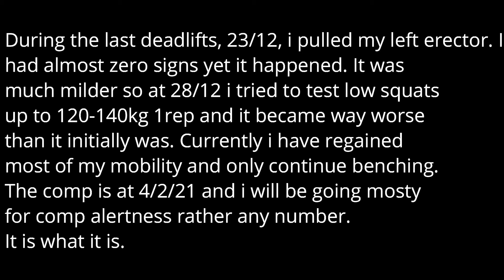El grande mess